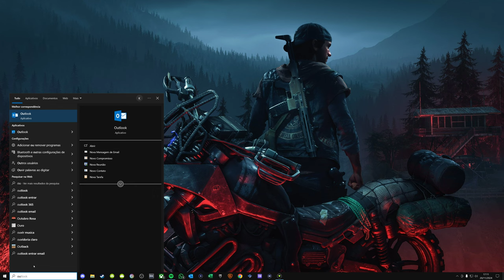MAIS UM POUCO no Jogo GRATUITO dos Criadores de WARFRAME | SOULFRAME PC 4K60 FPS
Estou completamente VICIADO nesse novo jogo GRATUITO quer vai chegar em algum momento. Por hora é apenas uma Build ALPHA e hoje conseguimos avançar um bocado! Gostei muito e quero mais, na moral! haha

Sobre Soulframe

Após um ano sem novidades, a Digital Extremes, conhecida pelo aclamado Warframe, finalmente revelou mais detalhes de Soulframe, novo MMORPG gratuito que se inspira no clássico Princesa Mononoke e A História Sem Fim.
Segundo os desenvolvedores, Soulframe será um “universo espelhado de Warframe” com elementos PvE, mas apostando em um universo fantasioso e jogabilidade mais lenta e pesada com foco em combate corpo a corpo.

Me Contate

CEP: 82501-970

Kallil Augusto

Hashtags